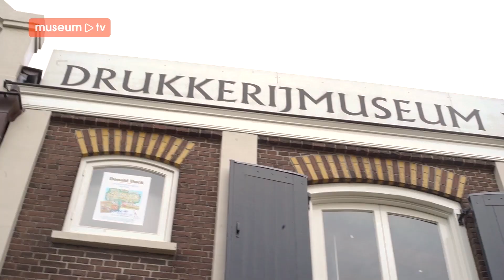Op museum-steden-trip in... Meppel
In de serie 'Museum-steden-trip; zetten wij de mooiste musea en verborgen parels van Nederland  voor je op een rij.